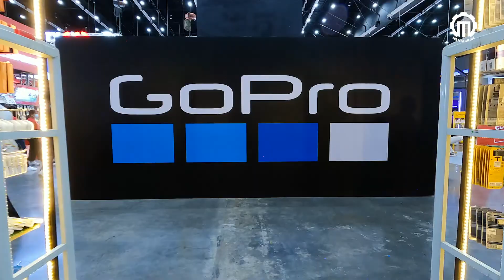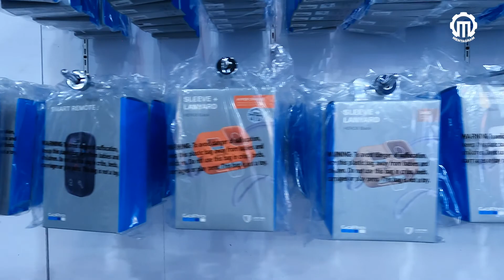พบกับบูธ GoPro ได้ในงาน Thailand Mobile Expo 2020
พบกับบูธ GoPro ได้ในงาน Thailand Mobile Expo 2020 ที่ไบเทค บางนา Hall 98 99 บูธเลขที่ M3,M4 พร้อมโปรโมชั่นสุดพิเศษและกิจกรรมแจกของพรีเมียมลิขสิทธิ์แท้มากมาย แล้วพบกันนะครับวันที่ 1-4 ตุลาคมนี้